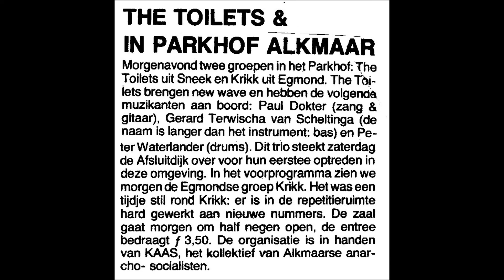Krikk - Tracks from compilation tape "Van De Kaart Gespeeld" (1982?)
'80s punk rock band from Egmond Binnen, the Netherlands

some extra photos at 9:35!

Tracks:
1. ZKH 0:00
2. Was Ik Maar Een Zaadje Gebleven 1:04
3. Diensttijd 3:32
4. Gien Gein 5:35
5. Crisis 7:23
6. Massa 9:51